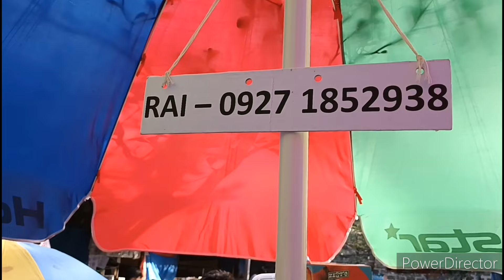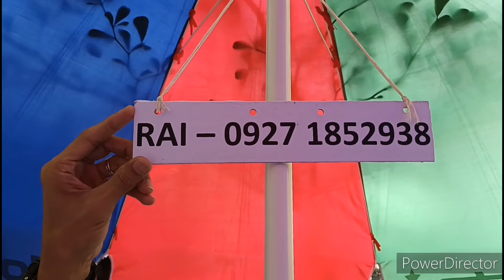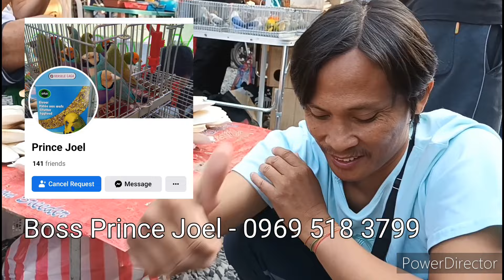Pet Market @ Malabon, Hulong Duhat Market